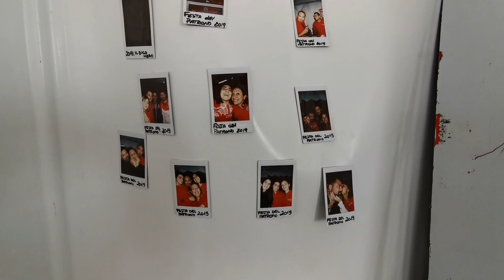Festa del Patrono 2019 (IL FILM) San Benedetto Martire - SAN BENEDETTO DEL TRONTO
Festa del Patrono San Benedetto Martire
11/12/13 Ottobre 2019
Organizzata dall'Associazione Amici del Paese Alto in collaborazione con l'Amministrazione comunale, Parrocchia San Benedetto Martire e Comitato di Quartiere.